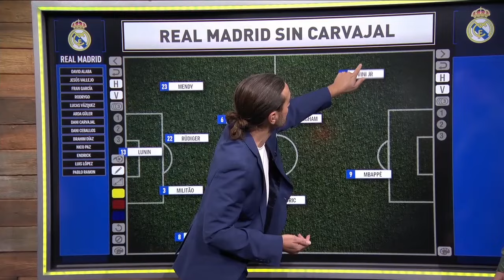REAL MADRID Valverde, Vázquez y Rodrygo, opciones de Ancelotti para baja de CARVAJAL | Ahora o Nunca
Real Madrid es un hospital. Dani Carvajal se ha sumado a la lista de lesionados del equipo merengue con una ausencia que se tomará por lo menos hasta la próxima temporada. En Ahora o Nunca, Alex Pareja, junto con Mauricio Pedroza y Héculez Gómez analiza las opciones del técnico italiano para suplir la dura baja de Carvajal, entre las que asoman Federico Valverde, Lucas Vázquez y Rodrygo.